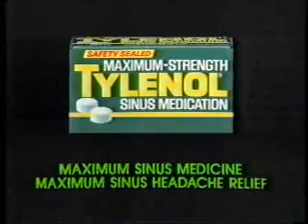KOMO/ABC commercials, Easter 1986 part 2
Aired during The Ten Commandments.
- Head & Shoulders
- Crest
- Maxwell House
- Renault/Jeep (Spring Savings Spectacular)
- The Ten Commandments will continue
- Mr. Sunshine/Joe Bash promos
- Discover Card (The Dawn)
- Pizza Hut (Calizza for Lunch)
- KOMO-4 ID (Kerry Brock)
- We now return to the Ten Commandments
- Speed Stick
- Milk: It Does a Body Good
- Dristan
- KFC (Around in Circles?)
- ABC World News Tonight promo
- Almay One Coat Mascara
- ERA Real Estate
- Peanut Butter Boppers
- Coors (Bar Talk with Mark Harmon)
- Hardcastle & McCormick promo
- Visa (The Angler)
- Tylenol Sinus Medication
- Oldsmobile Delta 88 (with Dick Van Patten)
- Arrid XX
- Nair (We Wear Short Shorts)
- Who's the Boss?/Perfect Strangers promo
- Minute Maid Soda
- Pacific Northwest Bell
- Northwest Afternoon bumper/ID (Cindi Rinehart!)
- We now continue with the Ten Commandments